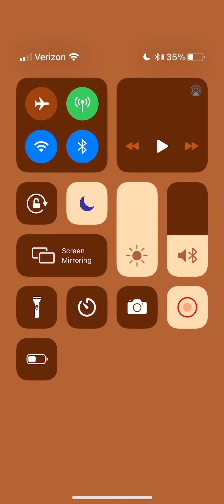ULTIMATE COMEBACK!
Dang.